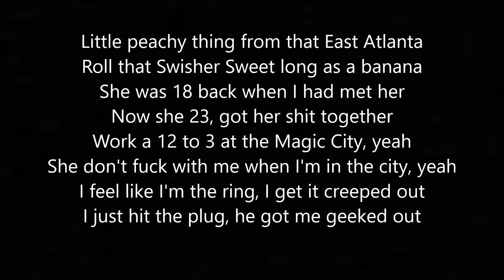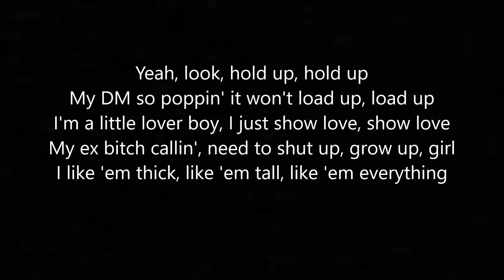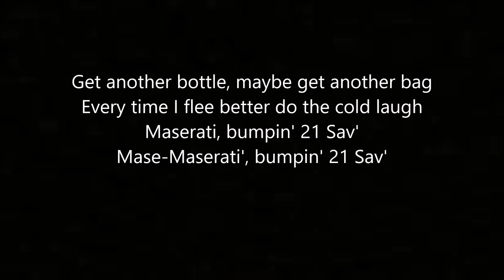Flirt Right Back - By: Blackbear (Lyric Video)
"Cashmere Noose Deluxe"